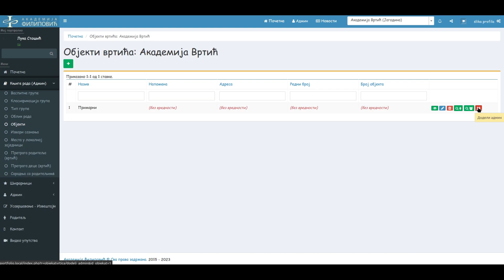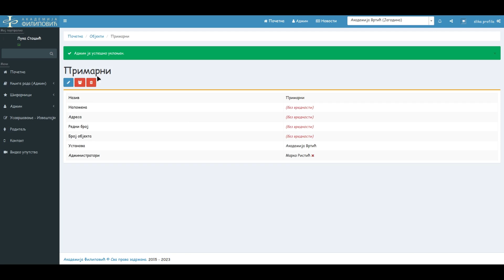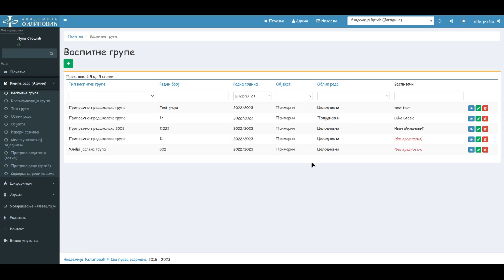E-vrtić - podešavanje administratora + admin objekta